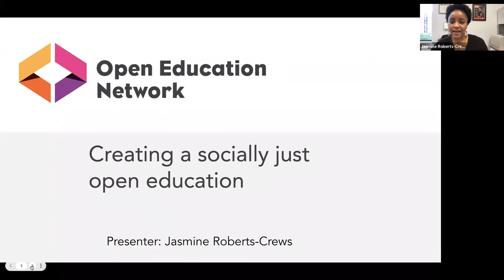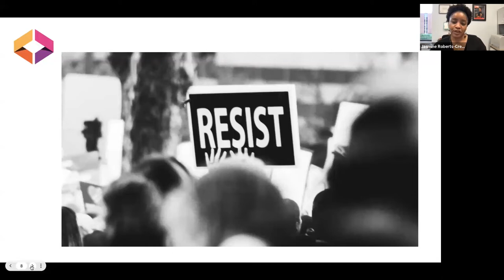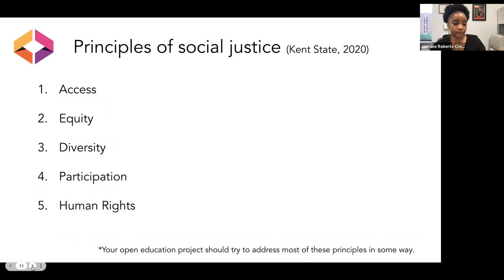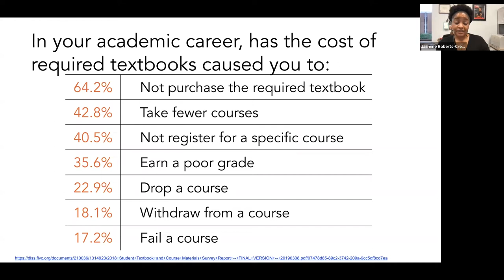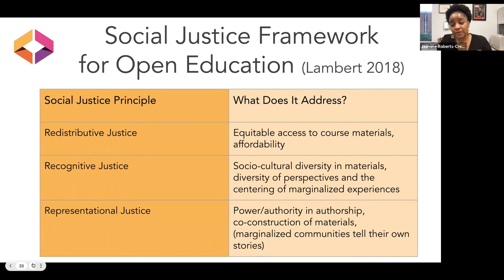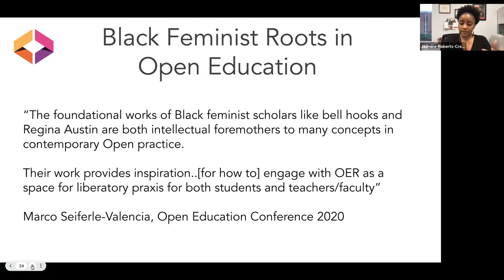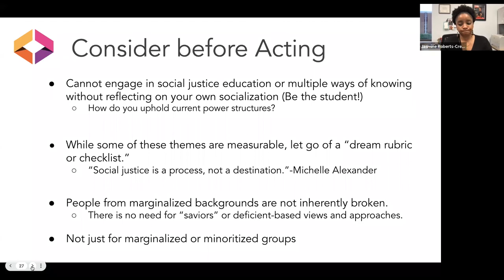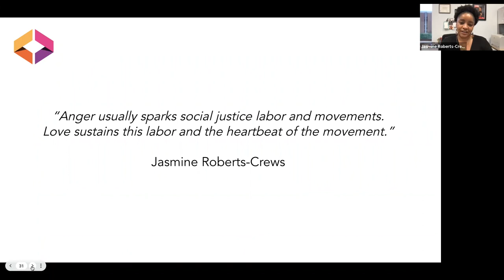Creating a Socially Just Open Education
Jasmine Roberts-Crews, Lecturer in the School of Communication at The Ohio State University and the OEN’s first Faculty Fellow, has created a video for advocates within our community who are curious to learn more about how to design open education programs with social justice in mind. After an introduction from OEN staff, watch the video recording of Jasmine discussing the intersection of open education and social justice and addressing key questions including: Why social justice? What does a “socially just open education” mean? Where do we begin? This session will include debriefing questions for our community to discuss after the session.

Presenter: Jasmine Roberts-Crews video presentation (The Ohio State University)

Facilitator: Tanya Grosz (Open Education Network)